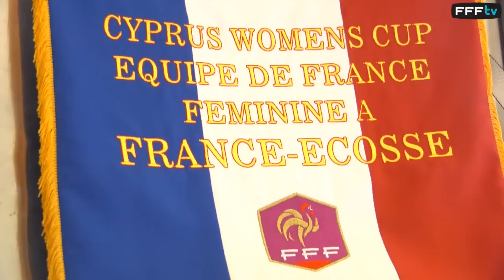France - Ecosse, la veille de match des Bleues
Retrouvez la préparation des Bleues avant le coup d'envoi ce mercredi 5 mars de l'édition 2014 du Tournoi de Chypre. A Larnaca, les joueuses de Philippe Bergerôo débutent la compétition face à l'Ecosse.